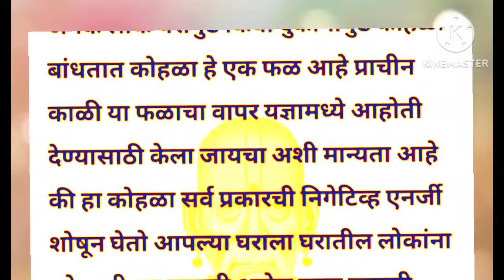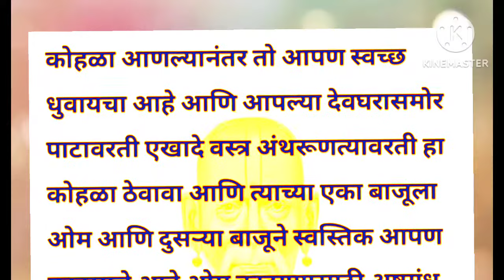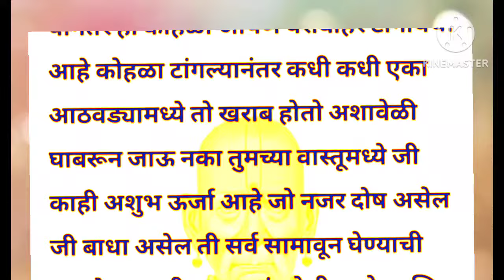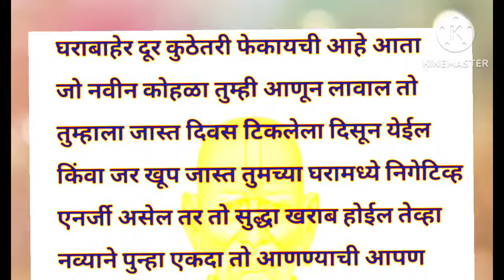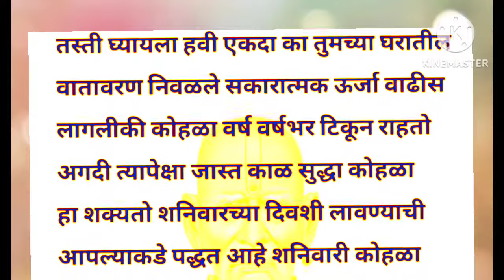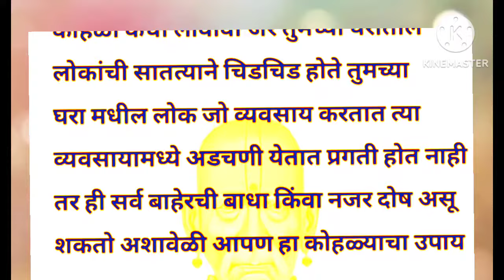अमावस्येला प्रवेशद्वारावर कोहळा कसा बांधावा, कोहळा पूजन#amavasyela kohla ksabandhava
अमावस्येला प्रवेशद्वारावर कोहळा कसा
बांधावा, कोहळा पूजन#amavasyela kohla ksa
bandhava amavasyaupay @Paripurnmarathivlog
kohlaksapujava kohlakuthelavava kohlakunilavava शनिअमावस्या amavasya मौनी_अमावस्या दर्श_अमावस्या देवघरातदिवकासालावावा देवघर देवपूजा god marathivlogger devpooja गुरुचरित्र पारायण मांडणी कशी करावी? संपूर्ण माहिती,आयुष्याच सोनं करेल हे पारायण देवा समोर दीवा कसा लावाव? कोणत्या दीशेला
असावा? काही नियम जे पाळायाला समर्थ प्रकटदिनाला करा स्वामींच्या या विशेष सेवा, अखंड स्वामी कृपा राहील
,swamicharitrasaramrut, gurucharitraparayan,स्वामीसमर्थप्रकटदिन2023,
,श्रीस्वामीसमर्थ,श्रीसूक्त देवघरात दिवा लावण्याची योग्य पद्धत,दिव्याची योग्य दिशा, तेलाचा की तुपाचा